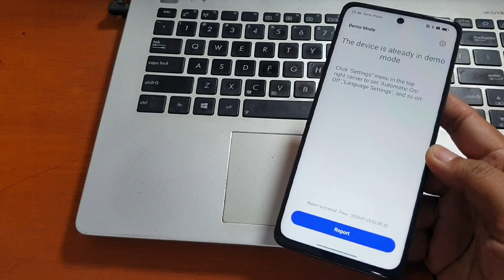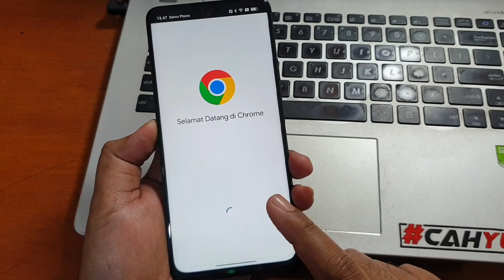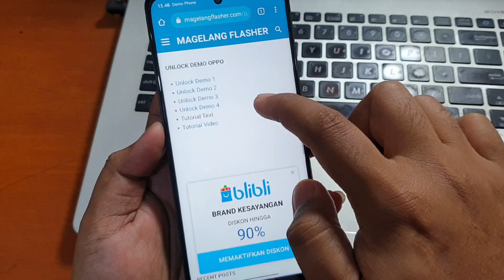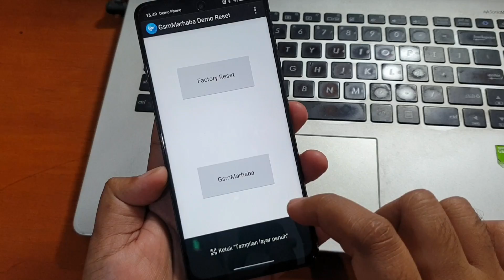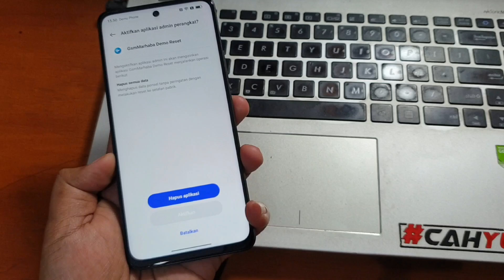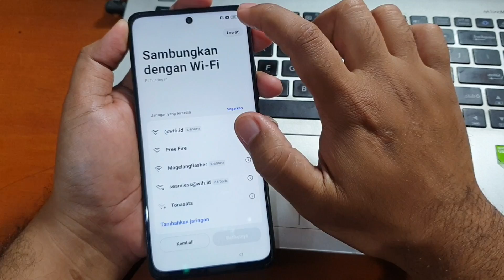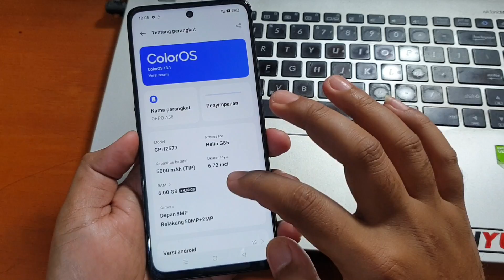Baru‼️ Cara Hapus Demo Oppo A58 Gratis Tanpa Komputer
Cara Hapus Demo Oppo A58 Gratis Tanpa Komputer